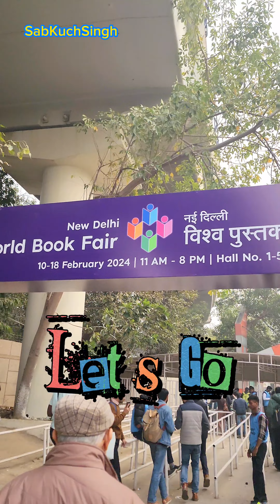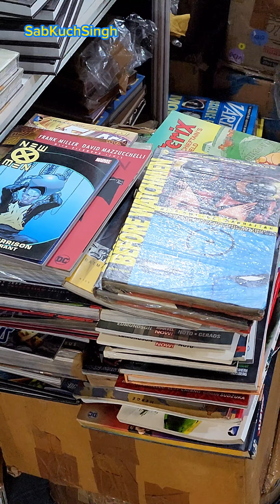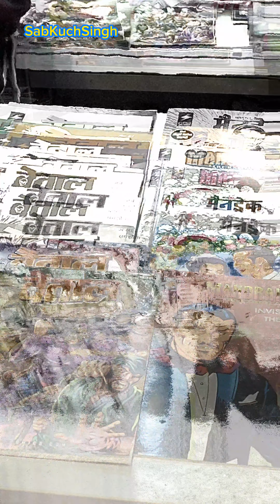Delhi Book Fair 2024 - Glimpses - vlog - Comics- Books Fun - Sab Kuch Singh